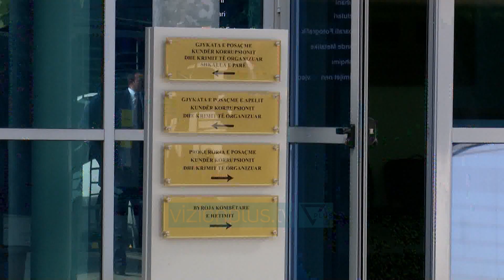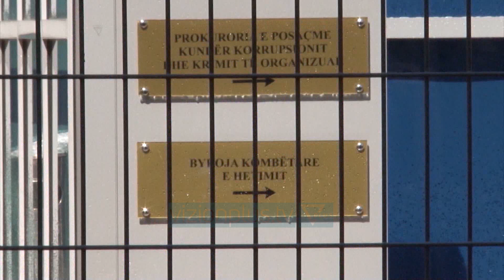“Kush ja mbylli gojen SPAK-ut?”/Këlliçi:Veliaj nuk merret në pyetje,Mertiri nuk është në kërkim -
Në deklaratën e saj të radhës për inceneratorët, Partia Demokratike kërkoi nga Struktura e Posaçme Antikorrupsion të vihet në lëvizje sa më parë, pas denoncimeve të njëpasnjëshme të opozitës.
Deputeti Belind Këlliçi tha se është momenti që SPAK të tregojë se mund të zbardhë aferën, ose të vërtetojë se po pengohet për të vënë përpara përgjegjësisë të gjithë zyrtarët qeveritarë.
BELIND KELLIÇI
DEPUTET I PD
“Pas gjithë denoncimeve me fakte, data, emra dhe shifra, për një çështje që flitet në çdo mjedis, në parlament, nëpër kafene, në rrjete sociale dhe media, si ka mundësi që gumëzhin gjithë Shqipëria dhe vetëm ju nuk flisni?! Çfarë ju mban gojëmbyllur? Apo më mirë t'ju pyes, kush e ka fuqinë t’ju mbajë gojëmbyllur? Përse nuk thërritet Erion Veliaj për dokumentin e firmosur në mars të vitit 2017, atëherë kur me firmën e tij ndryshoi fatin e kontratës për inceneratorin e Tiranës? Përse ky trajtim i veçantë për Veliajn? Po Arben Ahmetaj përse nuk trajtohet nga drejtësia? Përse nuk e hetoni? Ka ndonjë status të veçantë? Përse qeveria vijon të disbursojë qindra mijëra euro për pronarët e inceneratorëve që janë në kërkim? Përse Mirel Mërtiri nuk shpallet person në kërkim ndërkombëtar, njëlloj si miqtë e tij si Zoto e Gugallja? Këto janë pyetje shumë të thjeshta për shqiptarët, por të vështira për drejtësinë e dorëzuar.”
Inceneratorin e Tiranës PD e veçon si më spektakolarin për vjedhje pasi sipas saj, ai nuk ekziston, edhe pse mijëra dollarë paguhen çdo ditë.
BELIND KELLIÇI
DEPUTET I PD
“A mundet njëri nga ju, për hir të së drejtës së informimit, t'i tregojë shqiptarëve pamjet e inceneratorit të Tiranës? Ku është? Kush e ka parë? Si duket? Na e tregoni si duket një incenerator. Nuk mundeni sepse nuk ekziston. Mbetjet e Tiranës futen në landfillin e Sharrës. Aty ku janë futur edhe më parë. I vetmi ndryshim është se fatura shqiptarëve u shkon për incenerim. Qytetarët e Tiranës sot paguajnë 80 mijë dollarë në ditë, për pastrimin e qytetit dhe incenerimin e mbetjeve, proces i cili nuk ndodh.”
Teksa opozita del çdo ditë para mediave për të bërë publike fakte të reja për aferën e inceneratorëve, kreu i SPAK Arben Kraja garantoi një ditë më parë se për këtë çështje do të ketë hetim të plotë dhe se përgjegjësit do të vihen para ligjit.